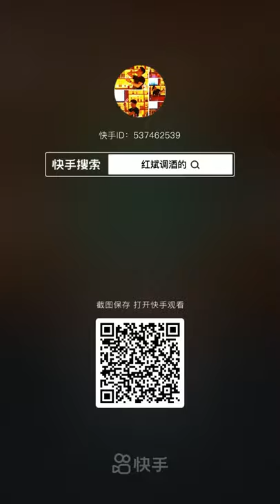SATISFYING COCKTAIL MIXING TECHNIQUES - Amazing Bartender Skill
We hope you enjoyed this Amazing Bartender Skills, and Cocktails Mixing Techniques Videos and Music. So now you can enjoy a wide variety of them with these awesome creative recipes. Make your next party marvelous with these must-have cocktails.
Give Thumb Up -